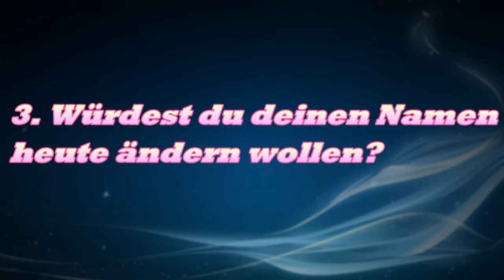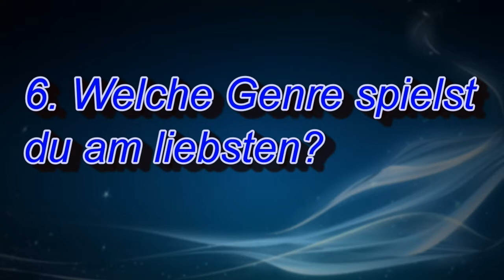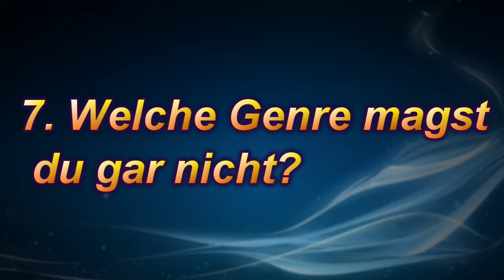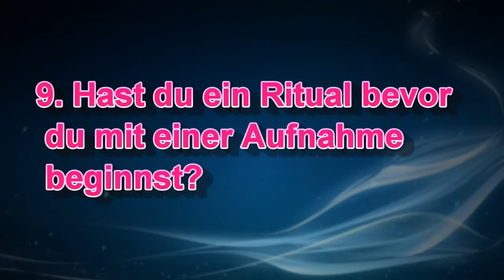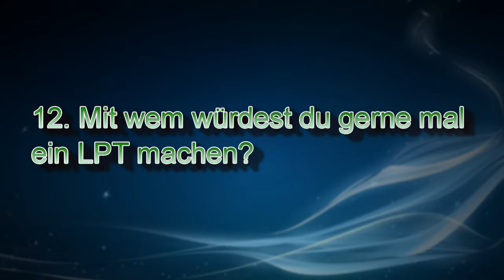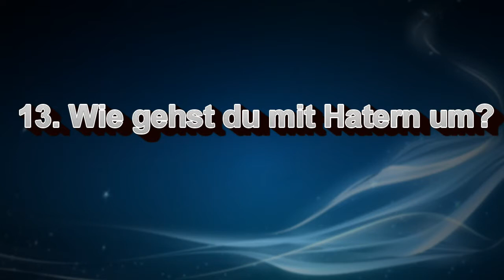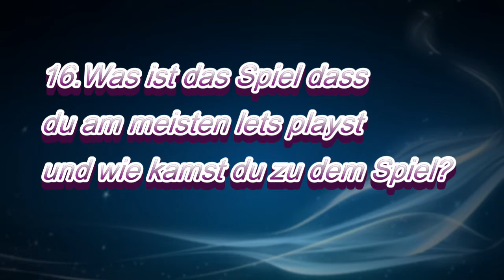Let's Player Tag | 18 Let's Play Fakten | THD ThieleT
■Du möchtest Wissen was Hier noch Steht■
■Dann Klapp die Beschreibung auf für mehr Info■
|HEY LEUTE!|
Viel Spaß mit Meinem Let's Player Tag :D
Nochmal Danke an Rim von GP Für den Tag :D
|LINKS|
■Steam Gruppe für alle Infos:

|Tag-Opfer|
|Musik|
■Endcard: Hero on Video (Freedom Call)
|Endworte|
■Vielen Dank Fürs Anschaun. Wenn Du Bis Hier Gelesen hast bist du Eh Schon SOOOOOOO Krass Das du auch eine Bewertung/Kommentar oder ein  Abo Da lassen kannst :)
 Mich Würde es Auf Jeden Fall Freuen :D

       MFG DER Vollpfosten THD ThieleT :-)
|Die Fragen|

1. Wie bist du zum Let's playen gekommen?
2. Wie bist du auf deinen Namen gekommen?
3. Würdest du deinen Namen heute ändern wollen?
4. Welches System hat dein Rechner/Konsole?
5. Welche Programme verwendest du zum Aufnehmen?
6. Welche Genre spielst du am liebsten?
7. Welche Genre magst du gar nicht?
8. Welche Projekte sind bei dir geplant?
9. Hast du ein Ritual bevor du mit einer Aufnahme beginnst?
10. Nimmst du einzelne Episoden auf oder am Stück?
11. Wie oft nimmst du die Woche auf?
12. Mit wem würdest du gerne mal ein LPT machen?
13. Wie gehst du mit Hatern um?
15.Wie groß willst du mal werden? (Abozahl)
16.Was ist das Spiel dass du am meisten lets playst und wie kamst du zu dem Spiel?
17.Wer ist dein Lieblings-Lets Player?
18.Wie gefallen dir deine eigenen Videos von 1-10?